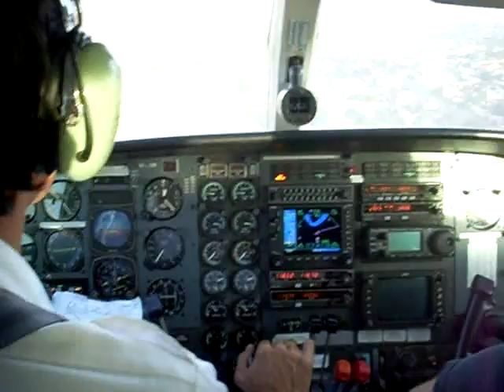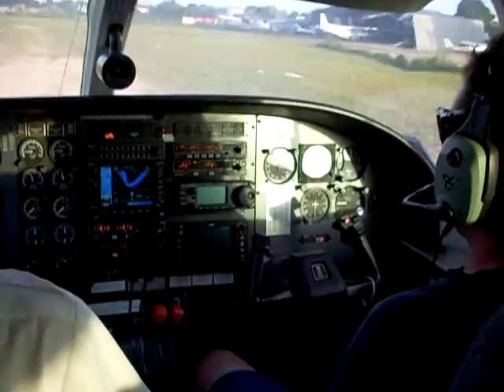Cessna 406 landing on Zorg & Hoop airport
This is a training flight in a Cessna 406 from Blue Wing Airlines. When landing on Zorg & Hoop airport with this aircraft, the runway suddenly really looks short. Approach speed is 90Knots.